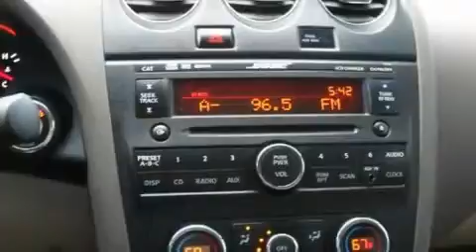Used 2008 Nissan Altima West Palm Beach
We are proud to present this 2008 Nissan Altima.

 Year: 2008
 Make: Nissan
 Model: Altima
 Engine: 2.5L DOHC I4 engine
 Trans.: Manual
 Exterior: Blue
 Miles: 52,876
 Interior: Other

 Napleton's Palm Beach Acura in West Palm Beach, FL treats the needs of each individual customer with paramount concern. We know that you have high expectations, and as a car dealer we enjoy the challenge of meeting and exceeding those standards each and every time. Allow us to demonstrate our commitment to excellence!

Our experienced sales staff is eager to share its knowledge and enthusiasm with you. Serving the West Palm Beach area, Napleton's Palm Beach Acura, located at 6870 Okeechobee Blvd. in West Palm Beach, FL, is your premier retailer of new and used Acura vehicles. Our dedicated sales staff and top-trained technicians are here to make your auto shopping experience fun, easy and financially advantageous.

 2008 Nissan Altima West Palm Beach FL